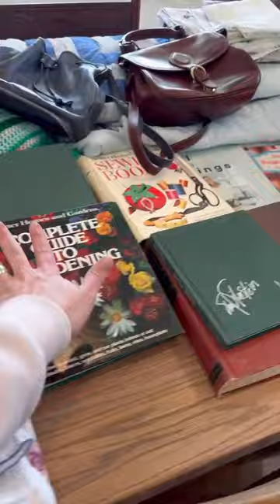We spent $95 at the Goodwill Bins. Which item is your favorite?